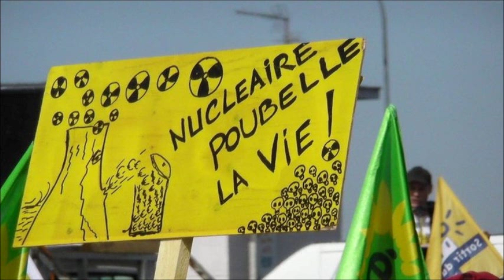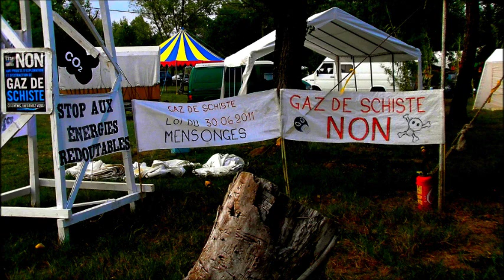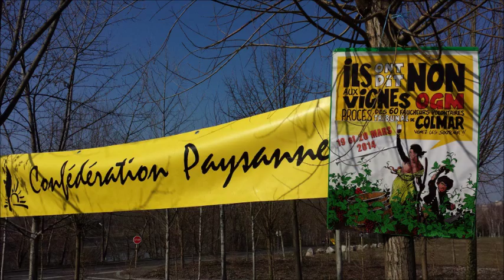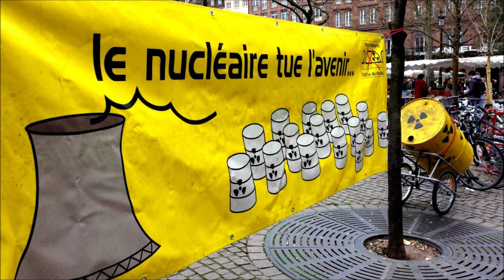Sans haine,sans armes et sans violence.. de NDDL à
de Notre-Dame-des-Landes à Bure en passant par Fessenheim, la résistance aux gaz de schiste, les grands projets inutiles, Stuttgart 21 ...
Chanson de HK et Les Saltimbanks, nouvel album :
Rallumeurs d'étoiles
Toutes les Photos @Christo_Miche
sites :